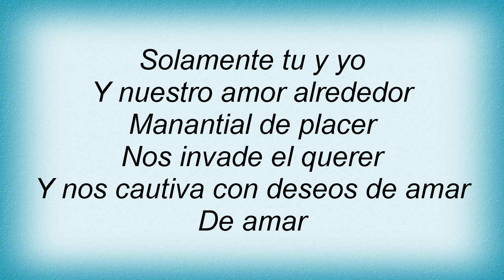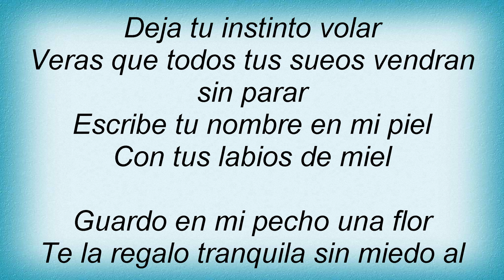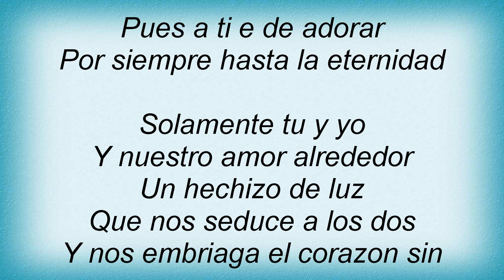Sentidos Opuestos - Tu Y Yo Lyrics